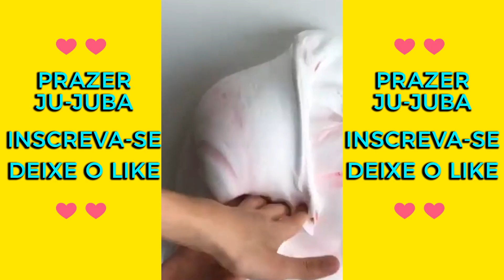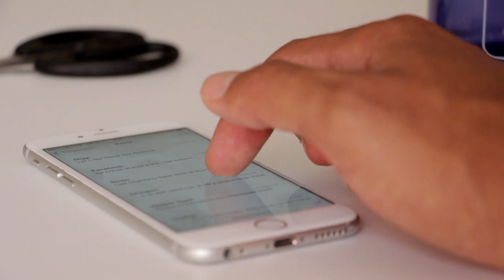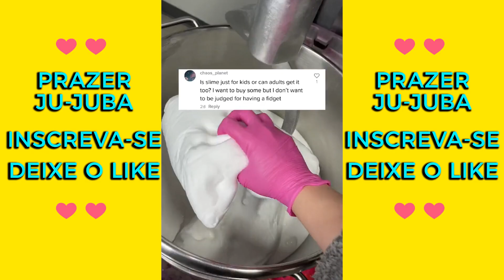AS MELHORES HISTÓRIAS COM SLIME - PRAZER JU-JUBA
💸Saiba como mais de 50 mil pessoas tem alcançado a tão sonhada liberdade financeira, isso só depende de você ➡

COMPILAÇÃO COM OS MELHORES DE COMÉDIA DA GRINGA!

Este vídeo é para você dar muitas gargalhadas e morrer de tanto rir!